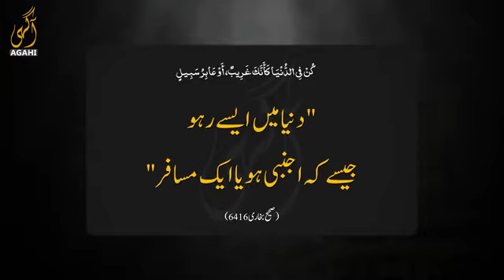a journey. birth to death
Video from ⚔💀🏹من سب نبي فاقتلوه🏹💀⚔